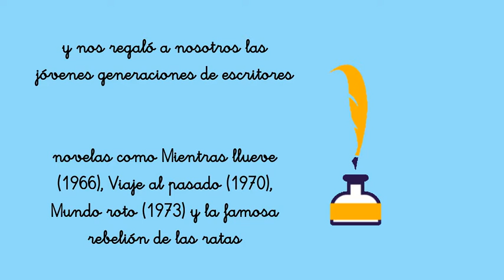Fernando Soto Aparicio